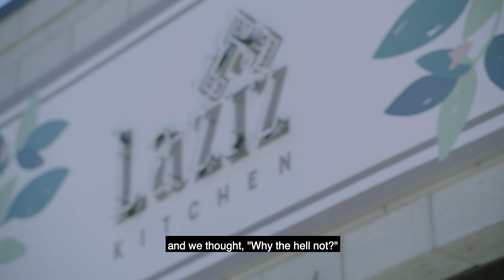Moudi Sbeity of Laziz Kitchen - Salt of the Earth: The People and Places of Salt Lake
Having immigrated to Salt Lake from Lebanon at age 18, Moudi Sbeity—co-owner of Laziz Kitchen, farmer’s market mainstay, muhammara master, and out-and-proud “hummus sexual”—is our most recent feature of Salt of the Earth: The People and Places of Salt Lake. Moudi went from making batches of hummus and muhammara for friends to being a farmer’s market standard, to becoming a brick-and-mortar restaurant success loved by everyone from Salt Lake’s LGBTQ tastemakers to the mayor of Flavortown Guy Fieri (Guy famously called Moudi and Derek’s business a ‘pop and pop shop’) in just a handful of years.